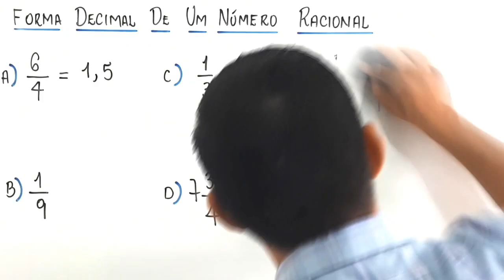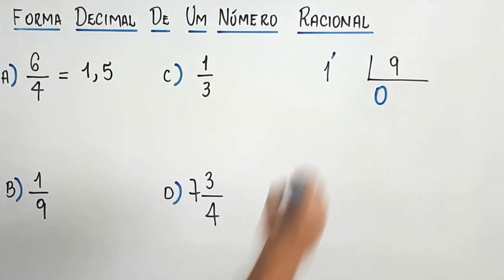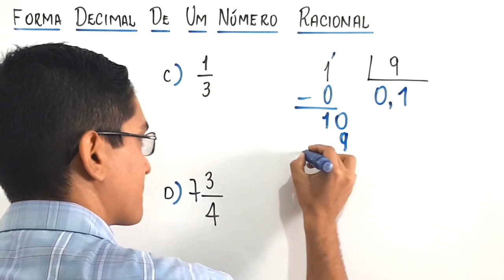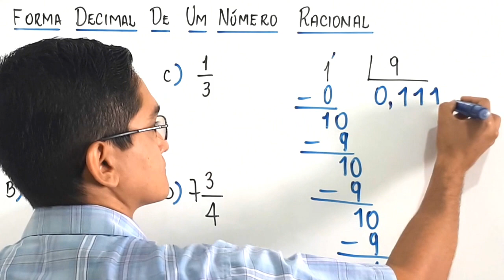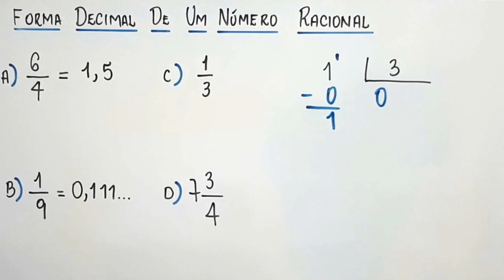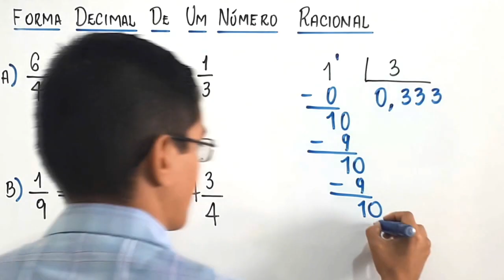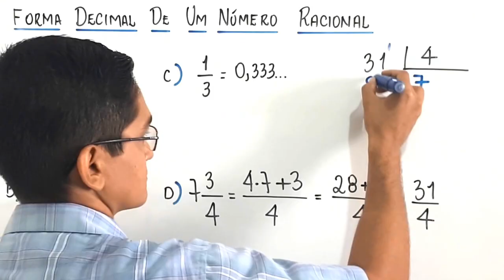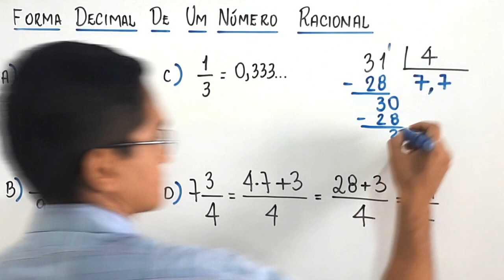FORMA DECIMAL DE UM NÚMERO RACIONAL - 8° ano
Uma questão do livro Projeto Araribá - Matemática - 8° ano. Editora Moderna.

1. Escreva no caderno os seguintes números racionais na forma decimal.